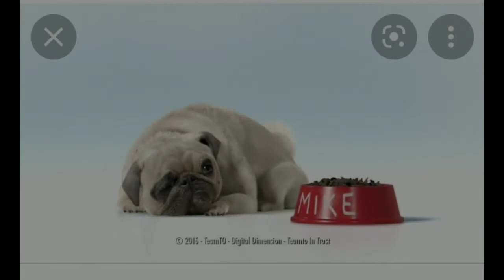MIGHTY MIKE LAURA ... 😭😢😩 CHORAR 😭😢😔 o QUE MIGHTY MIKE 😥